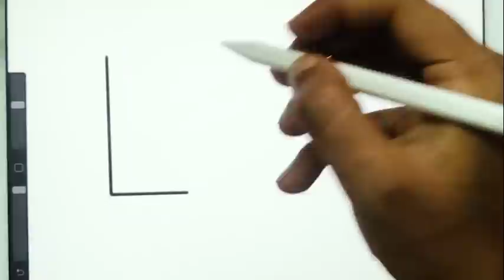Bolalar uchun 3 ta muzqaymoq chizish/Easy 3 Ice Cream Drawing for kids/Drawing and coloring